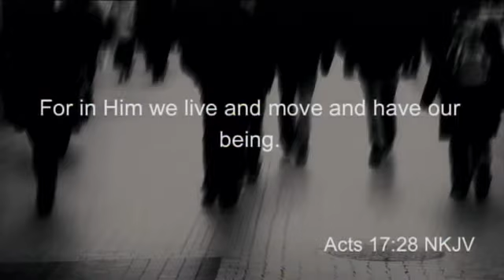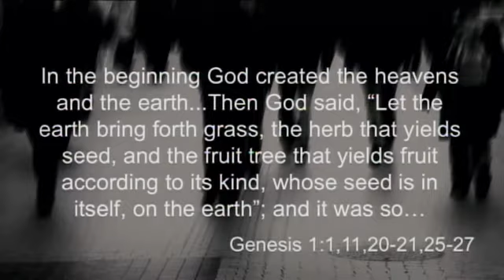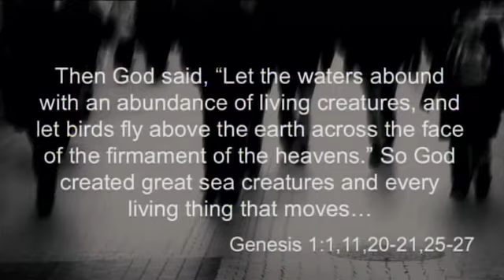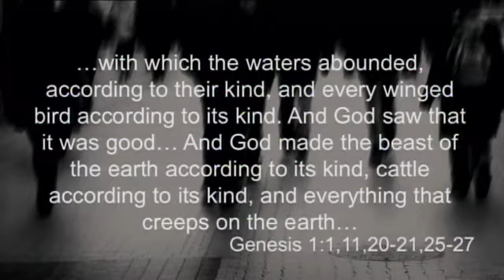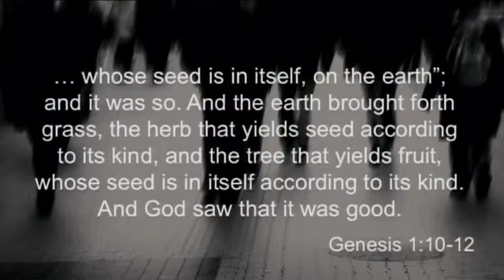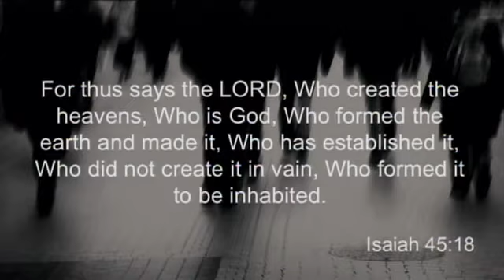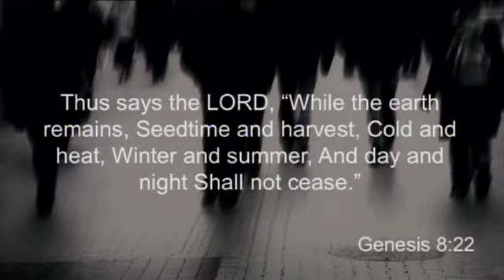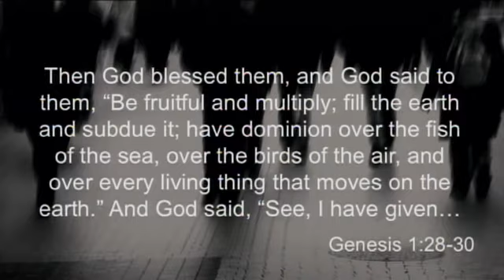What Is Environmentalism?, Part 1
What do you think about war, abortion and education? How do you feel about homosexuality and capital punishment? Do you believe evolution is true?

Your opinions and beliefs about these important issues are summed up in your worldview. It is what shapes your ideas and affects the path you choose in life. Your worldview has been shaped by someone or something, but is it in alignment with God's enduring truth - the Bible?

This series is designed to provide a theologically sound, though sometimes politically incorrect, set of teachings to give you a biblical worldview. Join Pastor Jack as he tackles some of the most controversial and culturally sensitive issues of today.

Worldview Series WNV556